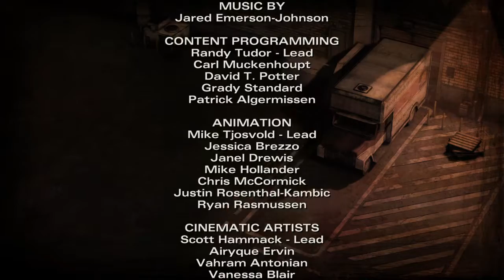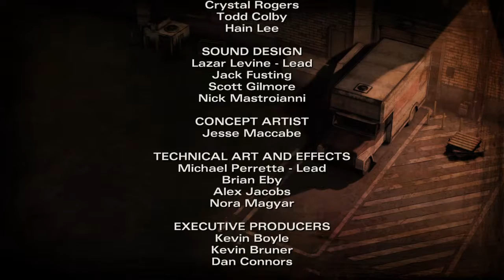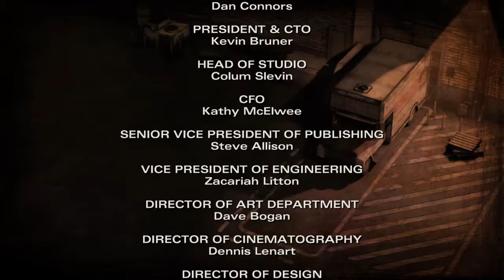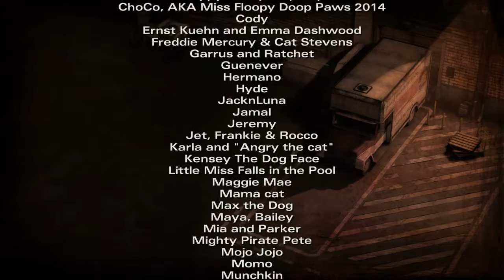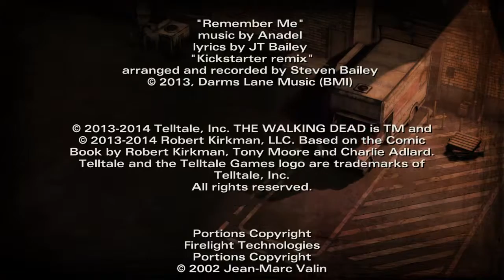The Walking Dead: Season Two - Episode 3: In Harm's Way - Walkthrough Part 9 ENDING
The Walking Dead Season Two Episode 3.